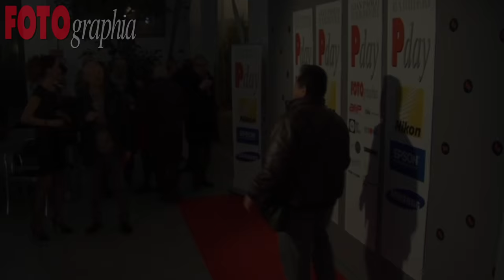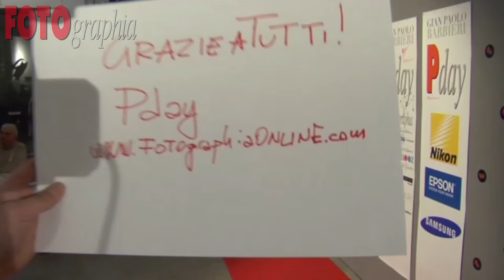Pday 2015: 13 marzo 2015 - Streaming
13 marzo 2015 - Pday diretta Afip
In occasione della presentazione del sito abbiamo organizzato, in collaborazione con lo studio Barbieri, una presentazione coinvolgendo fotografi e professionisti del settore.
Tra i tanti ospiti: Gianni Berengo Gardin, Maurizio Galimberti, Renato Marcialis, Settimio Benedusi, Uliano Lucas, Giovanni Gastel, Gian Paolo Barbieri, Oliviero Toscani, Marirosa Toscani Ballo, Antonio Mecca, Manuel Randazzo, Maurizio Rebuzzini, Lello Piazza, Beppe Bolchi, Amedeo Novelli, Chiara Lualdi, Elisa Contessotto, Alessandro Di Mise, Ilario Piatti, Marika Gherardi, Andrea Pacella, Giada Triola, Mariateresa Cerretelli, Luciano Bobba, Elena Ceratti, Maurizio Garofalo, Giordano Suaria, Ryuichi Watanabe, Manuel Randazzo, Davide Zingarelli, Paolo Lattuada, Mauro Mori, Marco Lamberto, Kevin McManus, Andrea De Polo e, ovviamente, Sauro Sorana e Roberto Ghislandi, che hanno effettuato le riprese e la diretta streaming.
Ci scusiamo per le eventuali dimenticanze.
Grazie a tutti per aver partecipato e al Maestro Gian Paolo Barbieri per aver reso possibile questa splendida serata di incontro!